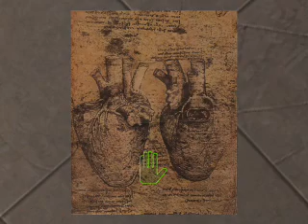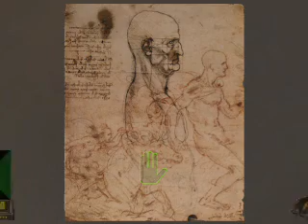Vivisector [Google Video]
Escenas y momentos de este FPS ruso de la misma compañia que está haciendo Cryostasis.